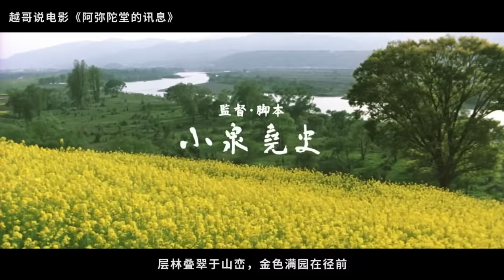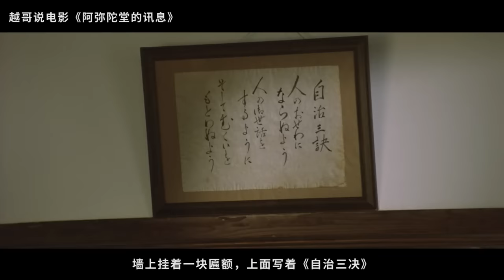【越哥】硬盘珍藏，拍给成年人解压的日本电影，适合一个人静静地看！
《阿弥陀堂讯息》是小泉尧史执导的剧情片，由寺尾聪，樋口可南子主演，于2002年10月5日在日本上映。该片讲述了美智子因流产恐慌症放弃了自己的医师工作，厌倦了都市生活的故事。